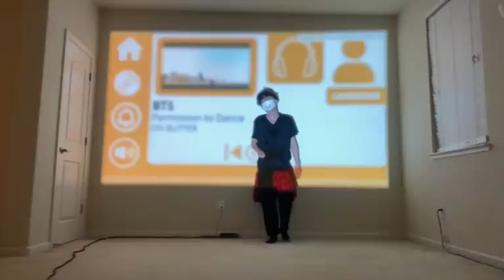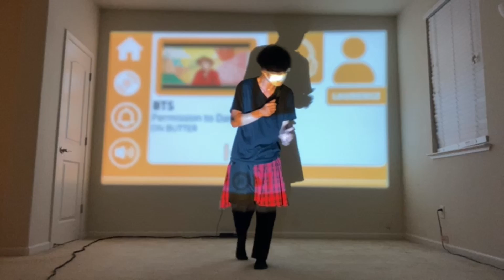konata karaoke concert: Permission To Dance